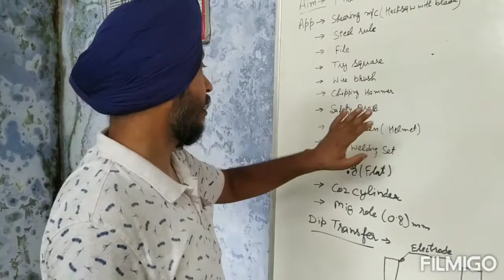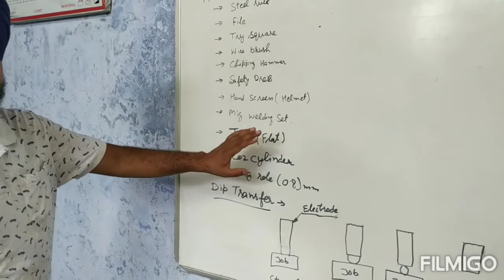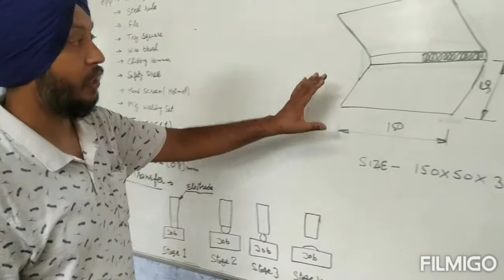Week No.32- Fillet weld: Corner Joint on MS Sheet 3mm Thick in Horizontal Position by Dip Transfer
Prepared by-

Sukhbir Singh,
Welder Instructor,
Govt ITI Gurdaspur